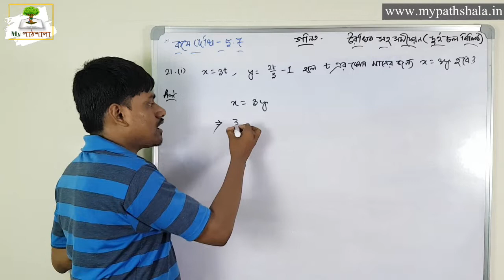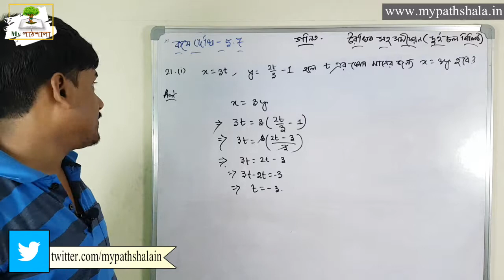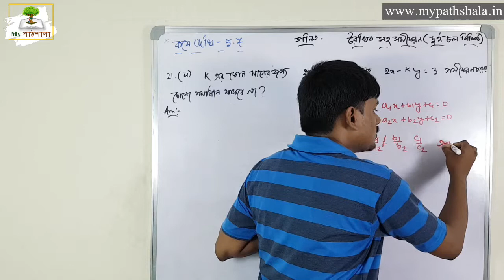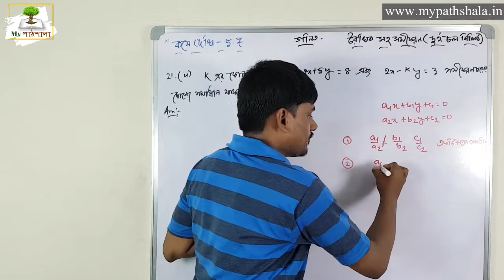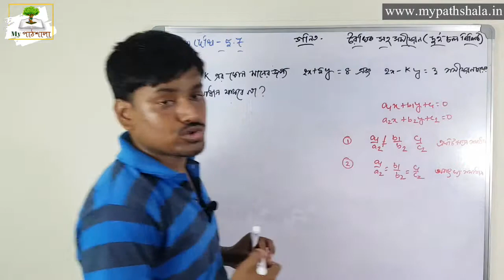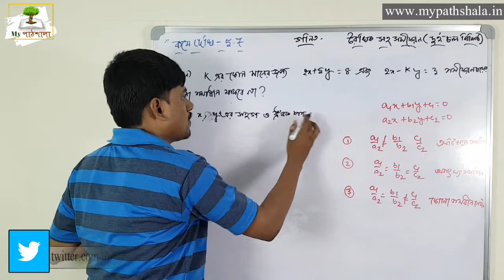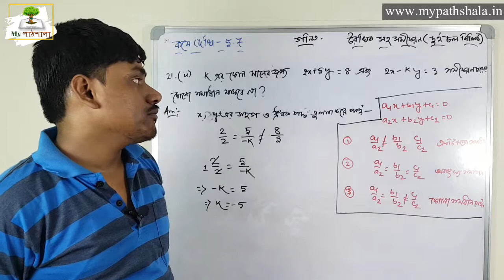17 Linear Simultaneus Equations || Short Type Question || Class 9 || Mathematics || My Pathshala